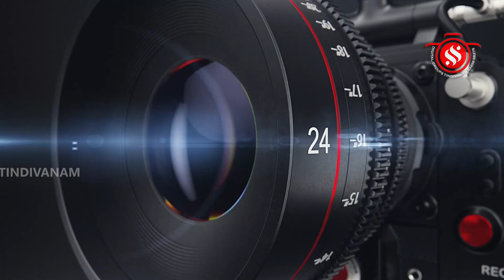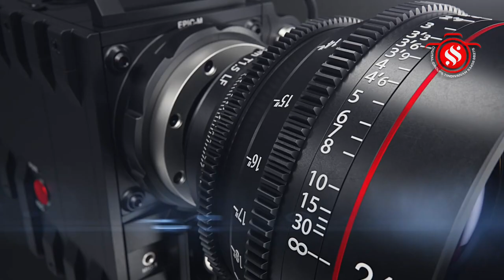அவ்வையார்குப்பம் கிராமம் ஸ்ரீஎல்லையம்மன் ஆலய மண்டல அபிஷேக பூர்த்தி விழா 108 பெண்கள்